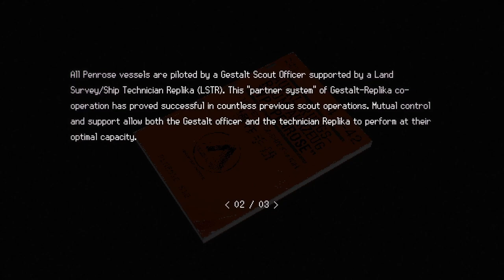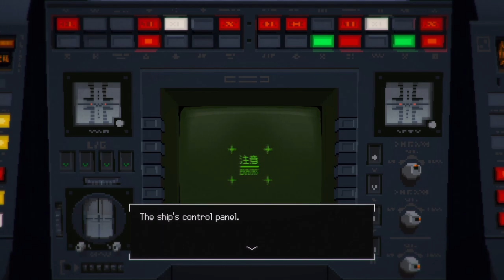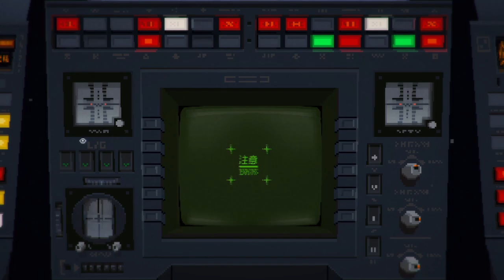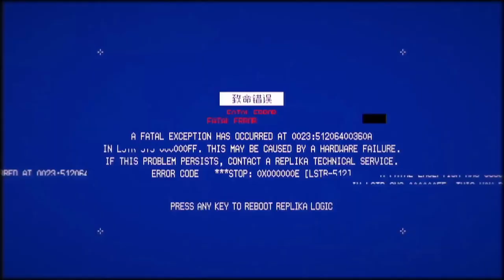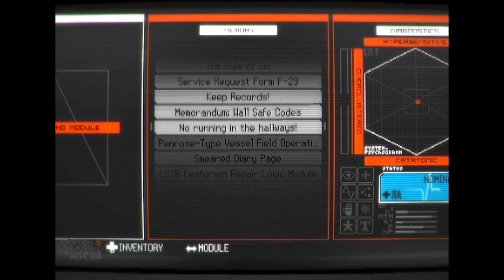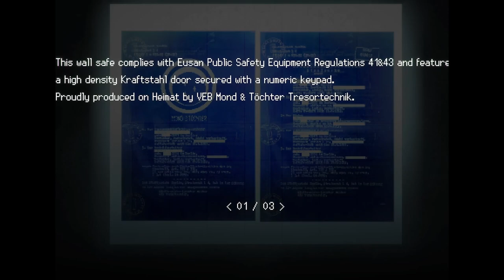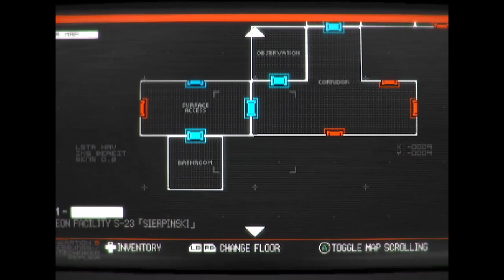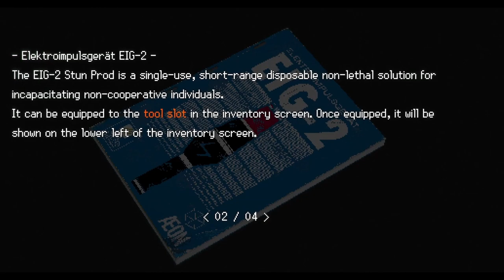ASMR HORROR: Let's Play: Signalis || Pansy ASMR!!!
this pain in the ass video is partly at fault for my most recent burnout

I don't think I should call them burnouts that seems too negative

.part 2?